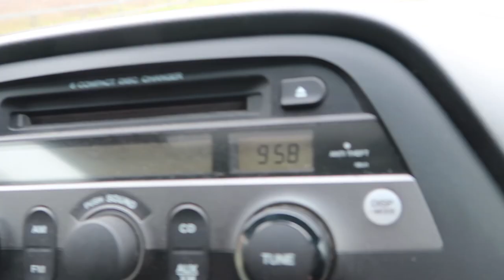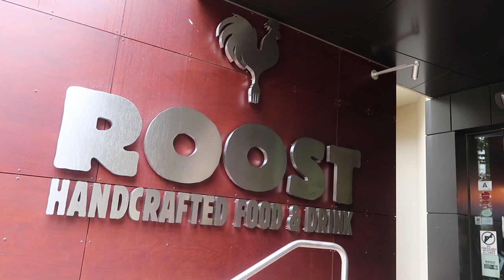Milking Cow's 1st CALF!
Scarlett (the heifer we sold several months ago) has giving birth to her 1st calf, and It’s a girl! We’re Checking her out and helping the new owners handle the new mama milk cow and calf.
↓↓↓↓↓↓ CLICK “SHOW MORE” FOR RESOURCES ↓↓↓↓↓↓↓↓

The Air Purifiers we bought